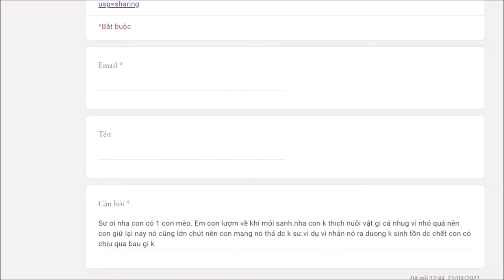326. Thả vật nuôi mà nó chết thì có tội không?